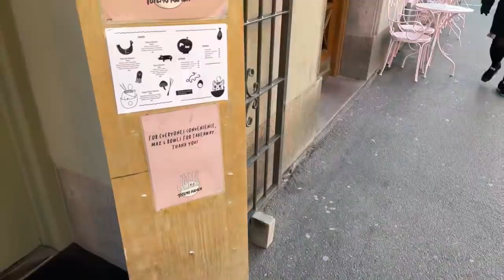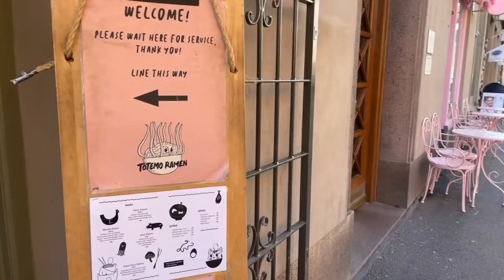北欧ストックホルムの街並みをライブしながらお散歩してラーメン屋へ向かったライブのアーカイブ。（字幕つけました！）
今日は急遽スウェーデンの首都ストックホルムにやってきました。街並みを眺め散歩しながら、今日ここに1人でやってきた大切な理由をお話しします。
(字幕は後から追加予定です)

100万再生動画 / 3言語が飛び交う食卓
1M viewed movie / 3 languages at the dinner table

‹画像素材›
かわいいフリー素材集 いらすとや